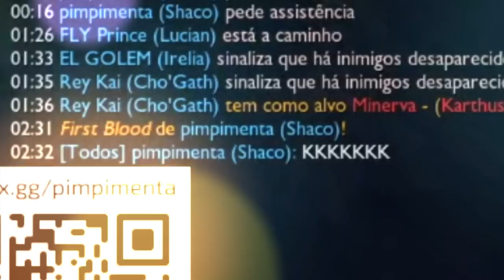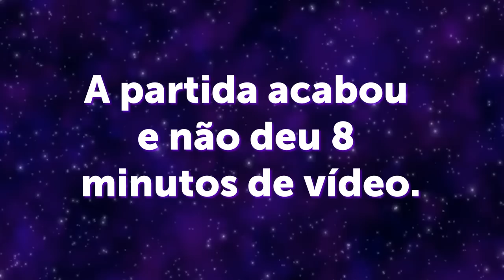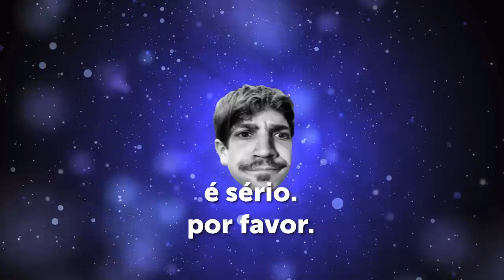STOMPEI O MINERVA E O AYEL NA SOLOQ! Tiltando as Lendas